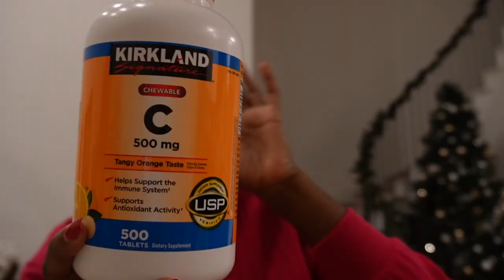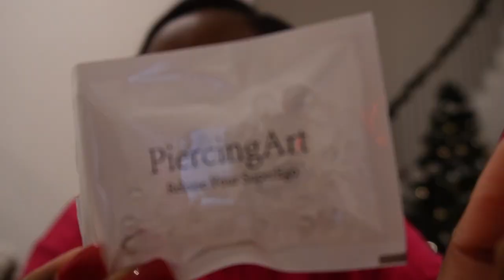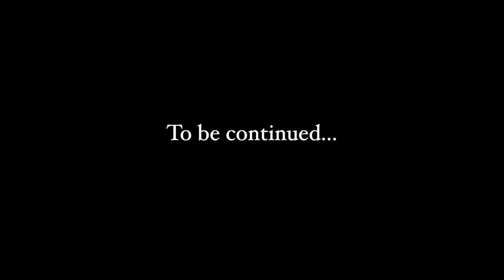VLOGMAS EP 4 - Surgery Prep & MANGO Haul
Though Vlogmas is technically over, I still had a couple more videos I wanted to upload to make it so ignore that lol. In this video, I share more about my surgery and the stuff I had to do/buy to prepare for it - the next video will be the surgery video.